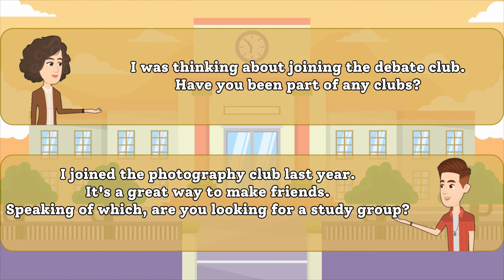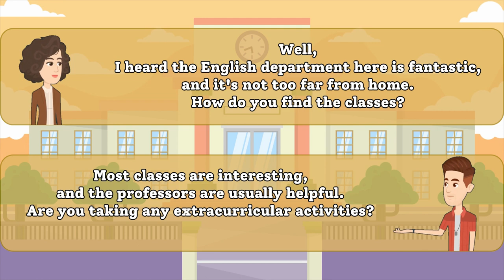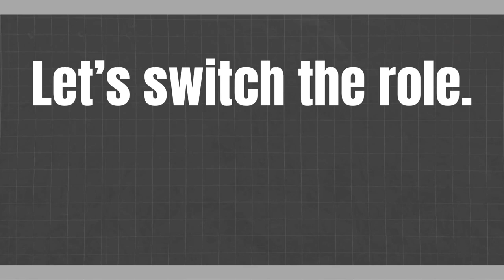English Speaking Conversation Practice - My First Day at School: A New Beginning | Meet Me!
Welcome to our English-speaking conversation practice video! Join us as we bring together two students - one new and one old - for an engaging and informative discussion about their school. Whether you're an English learner looking to improve your conversational skills or just curious about what school life is like, this video is for you!

In this video, you'll meet Sarah, a fresh face at our school, and Alex, who's been part of the school community for a while. They'll start by introducing themselves, sharing a bit about their backgrounds, and then dive into a lively conversation about their school experiences.

You can expect to hear about their favorite subjects, extracurricular activities, teachers, and even some funny anecdotes from their time at school. It's a fantastic opportunity to pick up new vocabulary, and sentence structures, and learn how to engage in a natural English conversation.

So, whether you're a student eager to improve your English-speaking skills or someone simply interested in school life, don't miss this opportunity to watch our students in action.

Let's get started and immerse ourselves in this enlightening English conversation journey with our new and old students. Enjoy the video! 📚🗣️✨

0:00 Listen to the full conversation
1:53 I’ll go first
3:48 You go first.

EnhanceYourEnglish,KeepLearning!